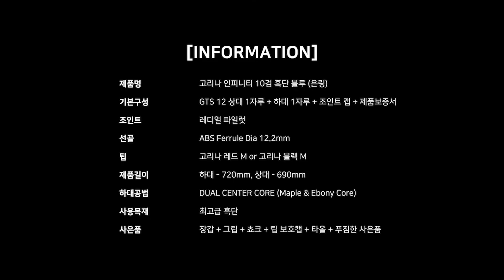고리나 인피니티 10검 흑단 블루 (은링)